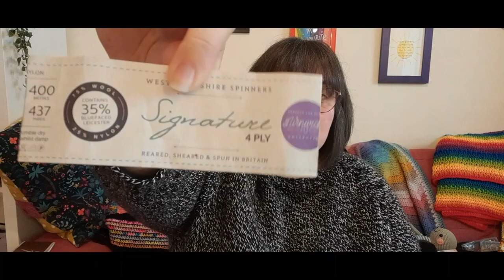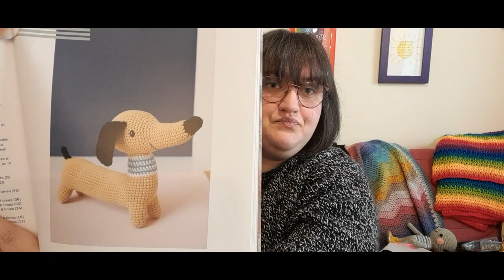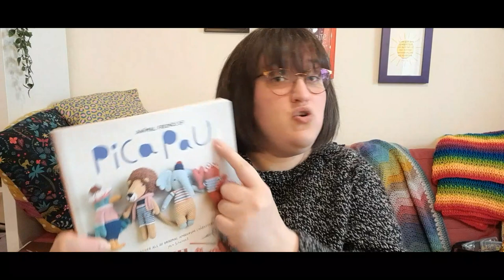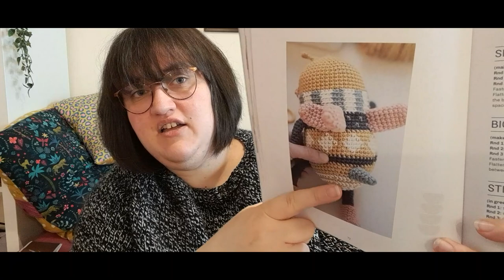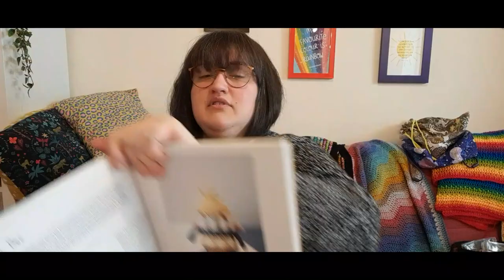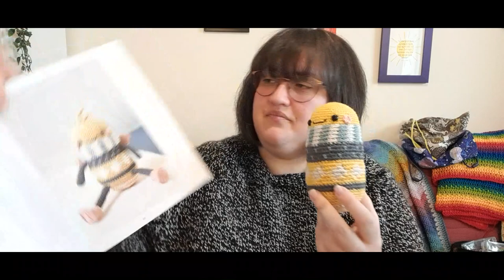Episode #20 - Sorry About the Rambling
Welcome to Hannah's Happy Space, sharing my crafty journey with you.

What I'm Wearing:
Felix Pullover
Pattern by Savoury Knitting
Yarn used Stylecraft Special Aran with Wool in shade Magpie Marl

Finished Objects:
Basic Socks
Pattern by Winwick Mum (pattern link below)
Knit using Easter colourway from Siobhan's Crafts

Easter Socks
Combination of patterns,
Basic sock by Winwick Mum
and
Twizzler Socks by Tangled Bekah
Knit using West Yorkshire Spinners Signature 4ply in colours Chocolate Lime (green) and Wildflower (multi)

Pica Pau Animals
Roberto the Daschund
Pattern by Yan Schenkel from Animal Friends of Pica Pau 3
Crocheted using Acrylic DK from stash

Darwin the Turtle
Pattern by Yan Schenkel from Animal Friends of Pica Pau 2
Crocheted using Ricorumi DK

Works In Progress:
Agatha the Bee

Eyelet Burst Shawl
Pattern by Stephen West
Knitted using
April Yarn by Mousewitch Yarn
Lucky Dip by James Makes Yarn
Acceptable in the 80's by Woolly Mama Yarns
JellyFish by Somerset Yarns

Radvent Cardigan
Pattern by Ambah O'Brien
Knit using 2021 Advent Calendar from The Discrete Unicorn
and Sirdar Snuggly 4ply in shade Cub

Little Leftovers Cowl
Pattern by Tellybean Knits
Knit using hand dyed 4ply leftovers from stash

Other mentions :
Project nags from Amelia X Joy